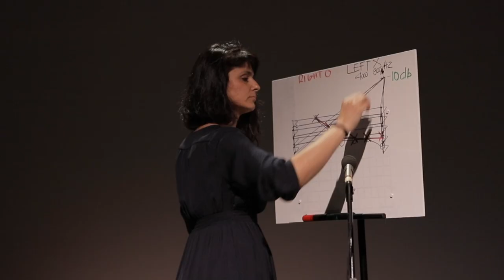HEARING INSTRUMENT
Paralleling the title of the artwork "Hearing Instrument" with a "Musical Instrument", I define hearing aids as musical instruments. By amplifying the sound the hearing aids transmit from their feedback through a microphone, I then process it on the computer and compose it with birdsong, with which it resembles. I design a music sheet based on my audiogram and more specific on the five lines which touch the borderline of my hearing and I identify them with an elastic musical pentagram. Composing the sounds this way, I make an ironic remark on moderate hearing loss, since high frequencies of 4000 – 8000Hz are the ones that a hard of hearing person usually is deprived of.
Sound Acts III, Epidaurus & Athens Festival, May 2017
Performance by Lampropoulou Magda
Shot by Anastasia Diavasti and Nikos Petrakis
Editing by Lampropoulou Magda
Special thanks to Paris Konstas (Siemens-Rexton Στάμου ΑΕ) and Samantas Giorgos